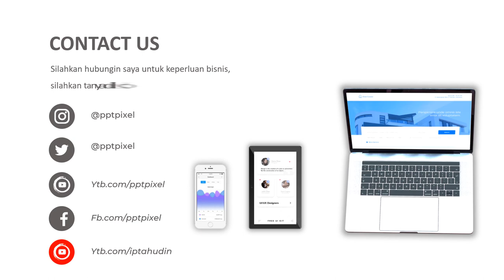Jasa Video Promosi Seminar Kewirausahan murah, berkualitas, Mewah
Jasa Edit Video Promosi / Jasa Video Promosi Seminar Kewirausahan murah, berkualitas, Mewah Atau

Daftar Isi
00:00 - Intro Pptpixel
00:18 - Contoh Iklan Profesional

KEYWORD POSTINGAN
Jasa Fotografer,
Daftar Agen
Testimoni
Seminar
Seminar UMKM
Jasa Video
Tanaman Hias
Custom Case
Tutorial Kecantikan
Laundry Antar Jemput
Jajanan Ramadhan
Street Food
Rakit PC
Toko Onderdil
Kopixel
Video pptpixel
Sneakers
Upgrade Smartphone
Interior Minimalis
Hotel Ternyaman
Mens Fashion
Bisnis Penjualan
Woman Fashion
Music Party
Dream House
Conference Techno
Company Profile
Big Burger
Pasta Delicious
Bisnis Digital
Fashion Man
Fashion Man Baju
Fashion Muslim
Fashion Woman
Fashion Woman Shop
Food Explainer
Food Delevery
Food Traditional
Gadget Coustome Case
Gadget, Elektronik
Kid Baby, Promina, Sabun Lifebuoy, Dot Bayi
Minuman Kekinian
Online Shop, Marketplace
Agriculture
Bakery, Roti
Bimbel, Tempat Les
Burger
Burger, Humberger
Burger King
Hijab
Marketing
Noodle
Tour Travel
voucher travel
Klinik kecantikan
Klinik SkinCare
Fashions Kid
Seminar Kewirausahan